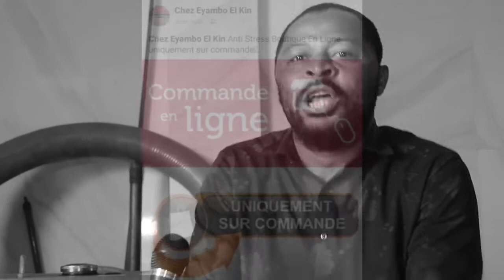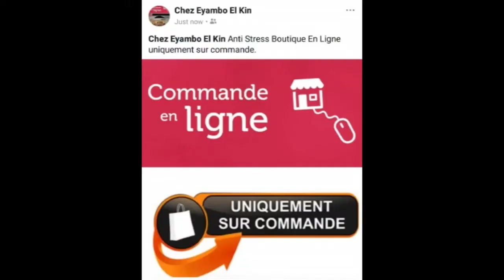KANKIENZA A TSHILUBALISER ERC PETER KAZADI OLUKI GUERRE NA ERC EKOSILA TE VERITE YANGOYO SONY A...